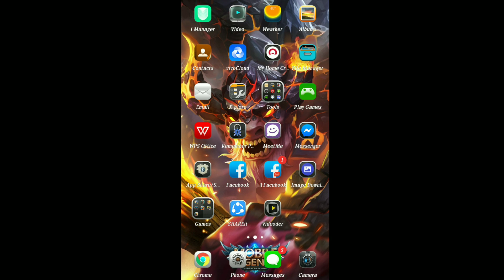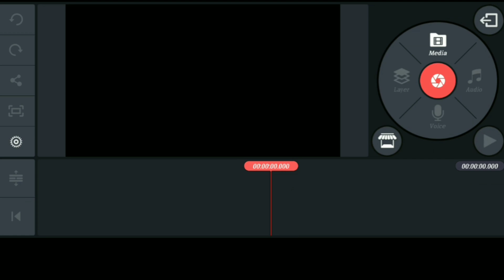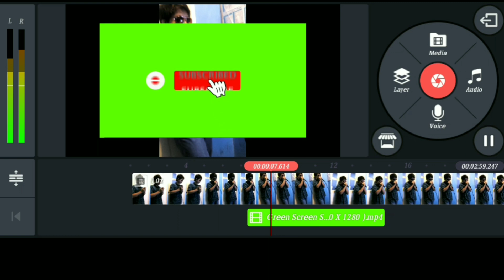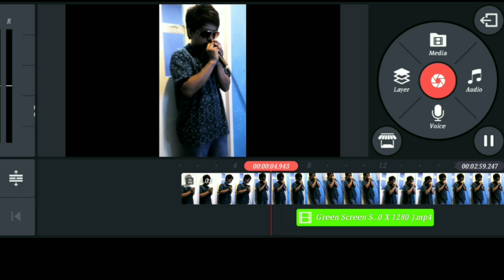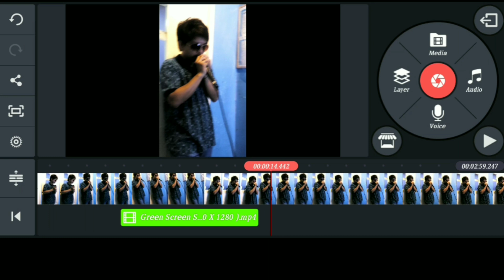PAANO GUMAWA NG SUBSCRIBE ANIMATION BUTTON / GREEN BACKGROUND, USING KINEMASTER APP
I wanna help to those who did'nt know to make it, so enjoy my tutorial guys!!! Learned a lot!!..